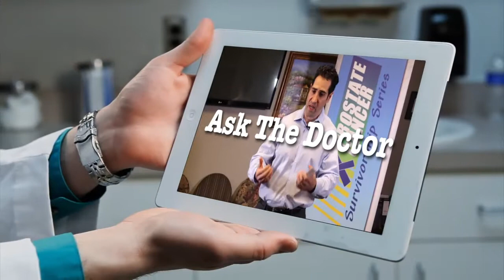PCSS-Prostate Cancer: Gleason 4 + 3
Now that you’ve received your diagnosis, are you hearing your friends’ experiences and their opinions and are confused as to what is the best treatment for your prostate cancer?  Tune in to hear what Dr. Eliya recommends to help you decide in this clip from our March Prostate Cancer Survivorship Series.